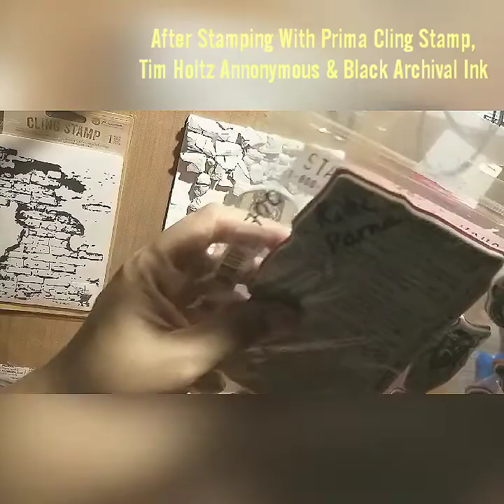Mixed Media Panel | Different Textured Background | Made By Rituparna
Hello, I Am Coming Back With My DT Inspiration Of Random Arts Pty Ltd.This Is A Mixed Media Panel With Different Way Of Making Background With So Many Layers,Colours And Elements...You Can Also Learn How To Make Grungy,Brick Texture From Waste,Damaged Resin Mould It Clay.Do Enjoy This tutorial And Give Your Valuable Like,Comments.

Supplier List :
Little Birdie : 2in1 Modeling Paste,Mixed media Stones,Alcohol Splash
Craft Junction : Chalk Paint
Expressions Craft(Immix) : Chalk Paints,Colour Splash
Random Arts : Artificial Moss,Resin Embellishments
Finnabair : Fluid Art Alchemy Acrylic Paint,Clear Crackle Paste
Fevicryl : Black,White Acrylic Paint
Prima Marketing Inc : Cling Stamp
Tim Holtz : Anonymous Stamp,Distress Oxide Spray,Metal Embellishments,Chit Chat Sentiment
Kaiser craft : MDF Pieces,Collectables Die Cut Sentiments
Dusty Attic : Stencil
Stampendeous : Embossing Enamel Powder
Different Green Moss
Canvas Panel ,Jute Thread ,MDF Door From The Local Store

It's Very Different Technique Which You Can Do With Your Any Projects For Create This Type Of Panel. Thanks For Hopping My Channel (For New People Do Like And Subscribe My Channel) Getting For Updates And More Inspirations.

Do Follow My Other Social Platform.

This Tutorial Is Craft And Handmade Creation Related. So Anyone Can Enjoy This.